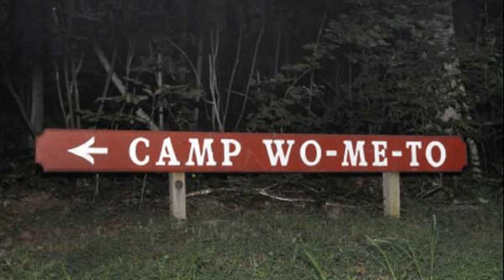deer 911 call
deer and an ambulance 911 call audio
bambulance deer 911 call
hit a deer 911 call
911 deer call original
911 deer call download